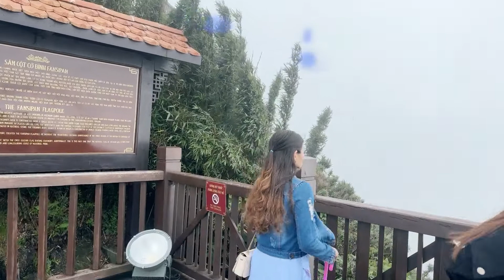Scaling Heights: Fansipan Adventure in Sapa, Vietnam | The Rooftop of Indochina! 🏔️Fansipan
Embark on an awe-inspiring journey with us as we conquer the majestic Fansipan mountain in Sapa, Vietnam! 🌄🇻🇳 Join our travel blog to witness the breathtaking landscapes, challenging trek, and the cultural richness of the Sapa region. From dense forests to panoramic vistas, discover the allure of Fansipan, the rooftop of Indochina. Get ready for an immersive experience that blends nature, adventure, and the charm of Sapa.

🌍 Sapa's Cultural Tapestry:
Immerse yourself in the unique culture of Sapa, meeting local communities and experiencing the traditions of this picturesque region.

📸 Scenic Views and Beyond:
Capture the stunning landscapes that unfold as we ascend to the peak, revealing the beauty of northern Vietnam.

📍 Location:
Fansipan Mountain, Sapa, Vietnam

🎒 Join Us on the Adventure:
Don't miss the excitement! Watch our Fansipan travel blog now for an unforgettable journey through Sapa's captivating landscapes. 🌏✨